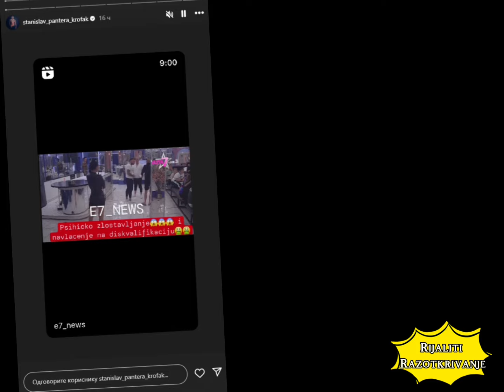MAJA NAMEŠTA STANISLAVU DISKVALIFIKACIJU! Vanesa šalje ocu upozorenje, sprema mu se PAKAO!